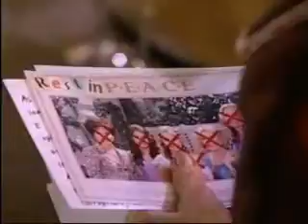12-29-09- The Mayor's Ball Before Bo & Nora Show Up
*** NO BO OR NORA BASHING ***

-  The Mayor's Ball Before Bo & Nora Show Up